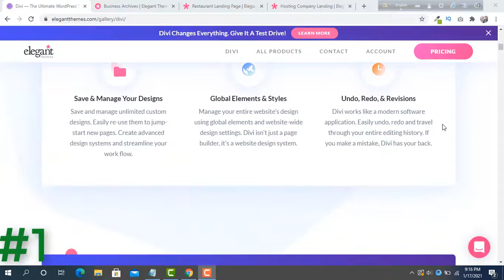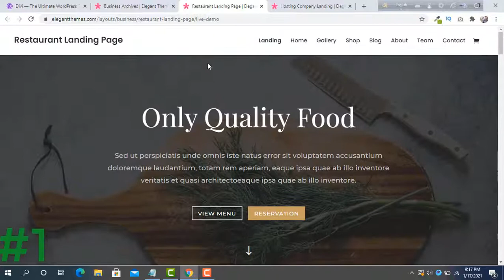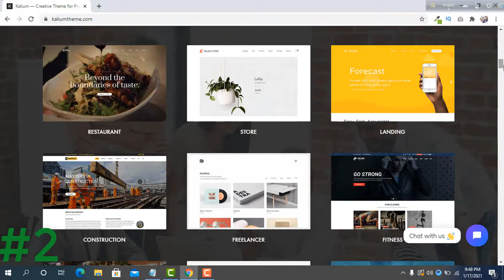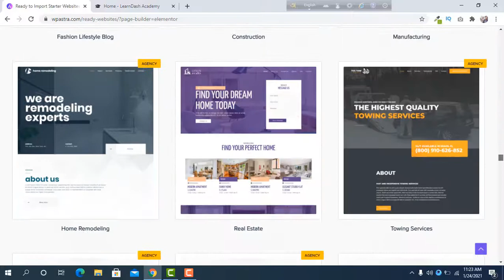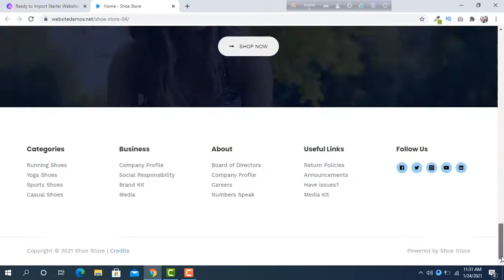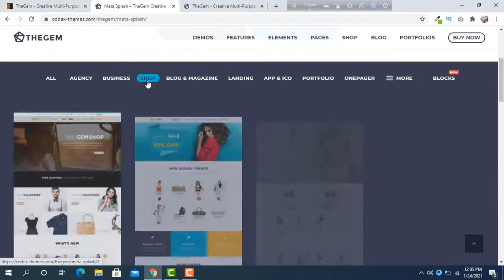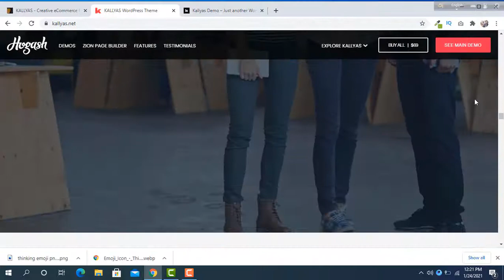Best WordPress Theme in 2021 | Top 5 WordPress Theme in 2021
We are going to make a list about top 5 WordPress theme in 2021. Hope this video will help you to chose your perfect theme.

If anyone need to build WordPress related website or help. Then you may contact with us.

Our developer and supporter team always ready to help you. We have many experienced developer. And our all team members are very professional. You may test us with a project. We are ready to deliver perfect work.